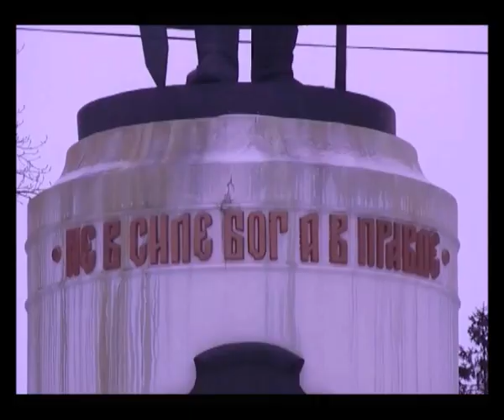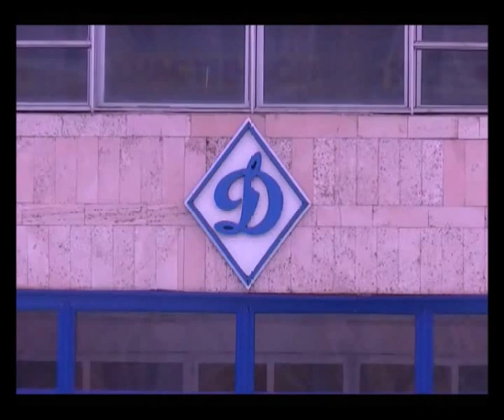FIBA EuroCup Women. 1/2 Final. DYNAMO Kursk vs CHEVAKATA Vologda (Game 2). Kursk, 29 Feb 2012